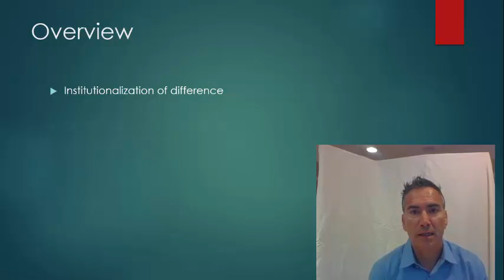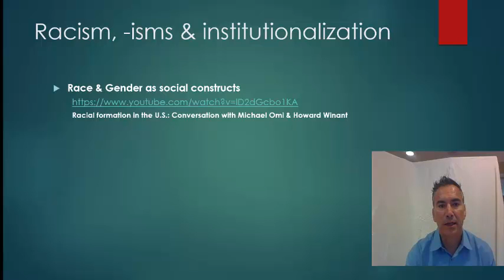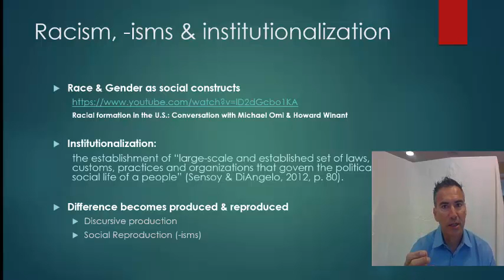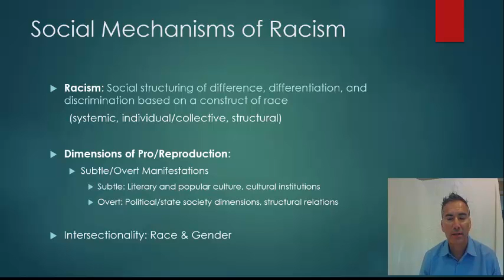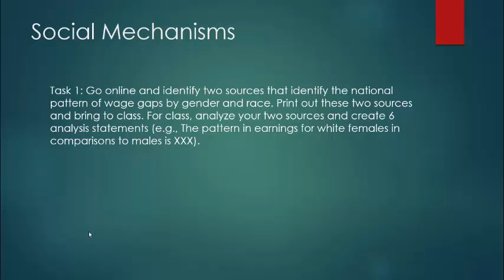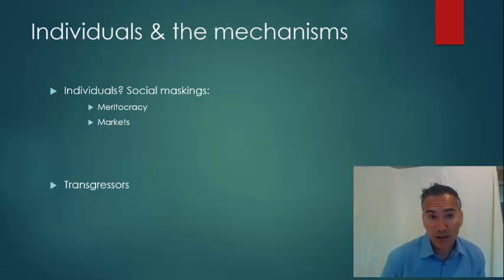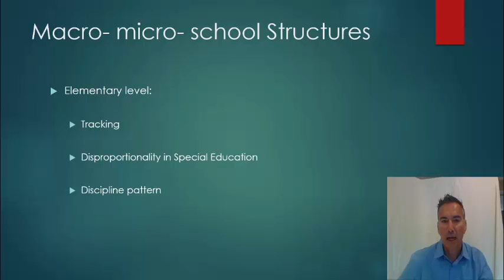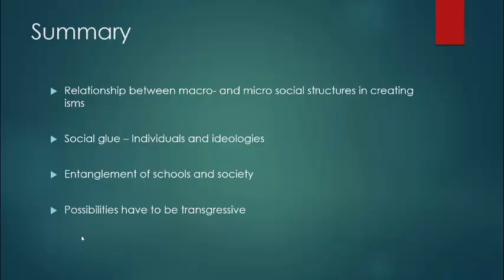Racism, Other '-isms', Intersectionality, & School Structures